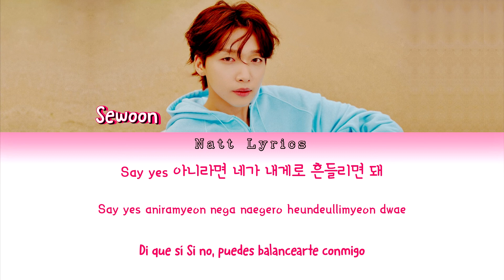Jeong Sewoon (정세운) "Say Yes" Sub.Esp [Color Coded Letra Han|Rom|Esp] (NattLyrics)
Artista: Jeong Sewoon
Canción: Say Yes
Álbum: 1st Album "24 PART1"
Publicación del MV: 14 jul. 2020

Todos los derechos para Starship Entertainment

--Natt